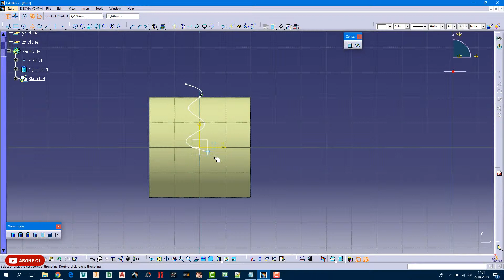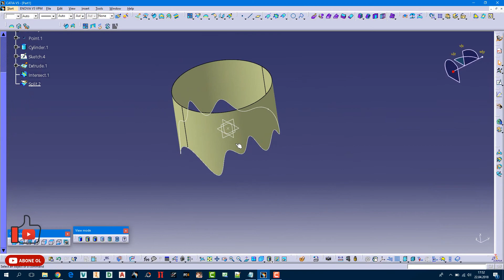#54 CATIA V5 R20 İntersection in Generative Shape Design